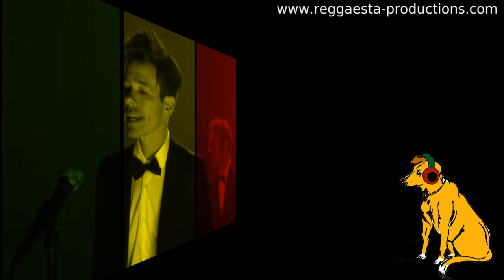Fun - We Are Young (rocksteady ska version by Reggaesta) VIDEO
performed, mixed & mastered by Reggaesta